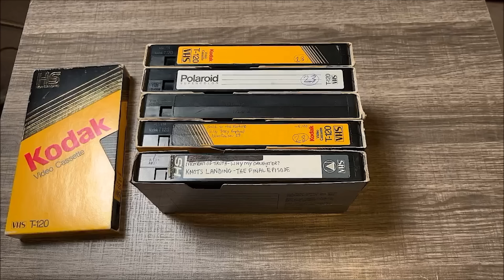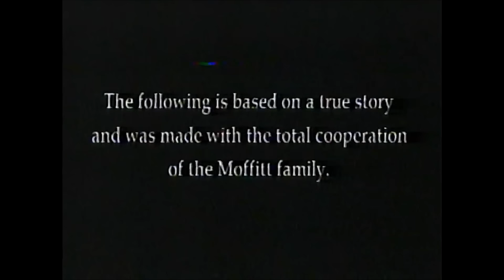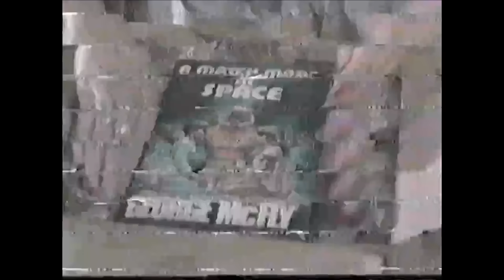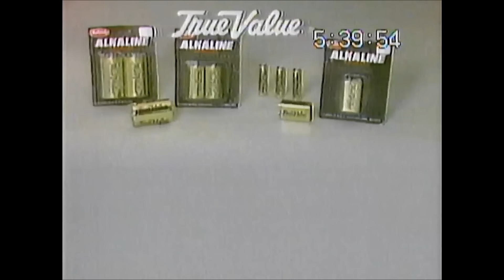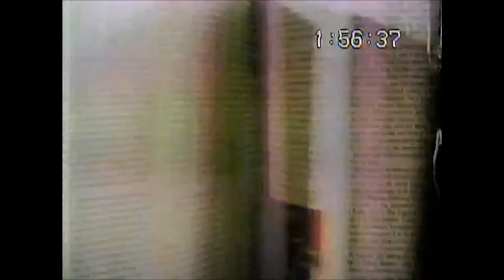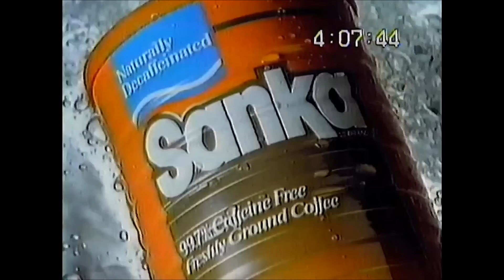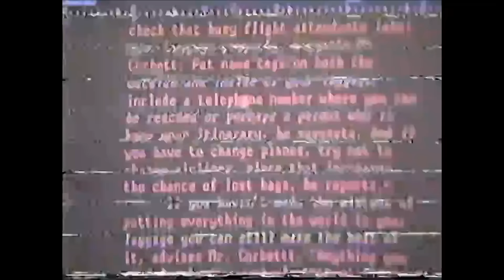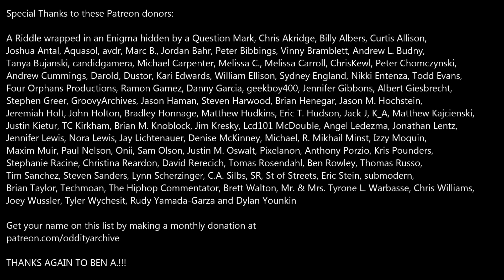Oddity Archive: Episode 280.2 – Ben A.’s Mystery Tapes (A Not-So-Livestream)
An unintentional episode of Oddity Archive…After Dark…in the most literal sense.